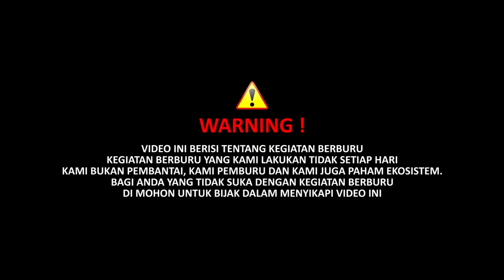SI CANTIK KEMBALI BERAKSI....BABI GANAS DISIKAT...!!!!